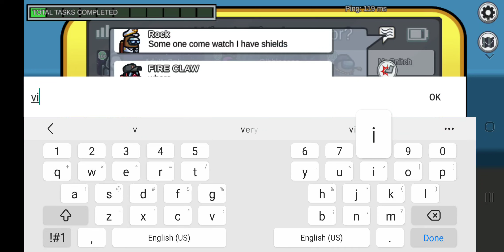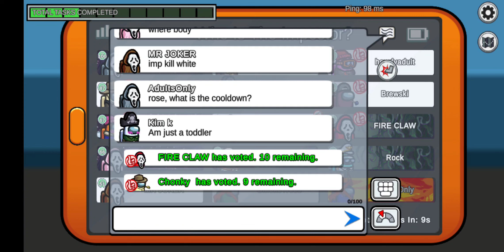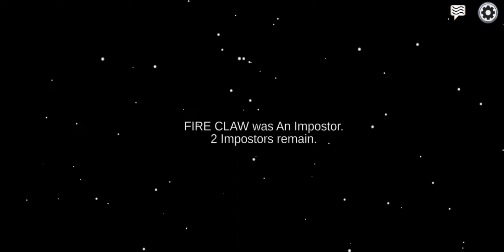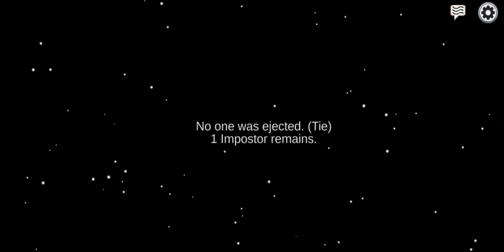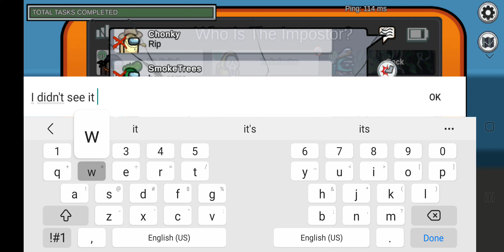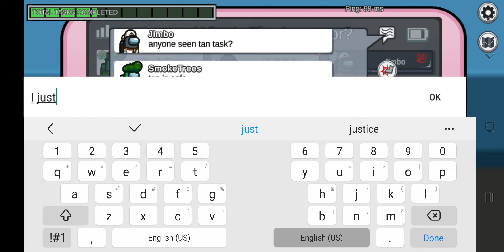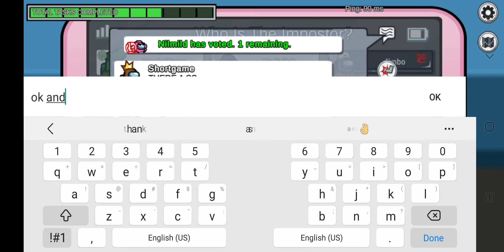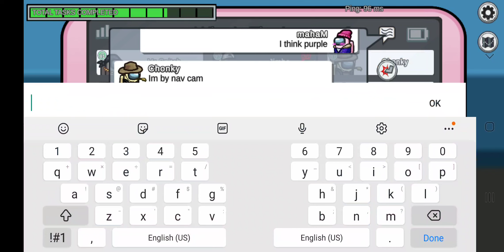Avenge Me!!!!!!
More Among Us! Game audio only.